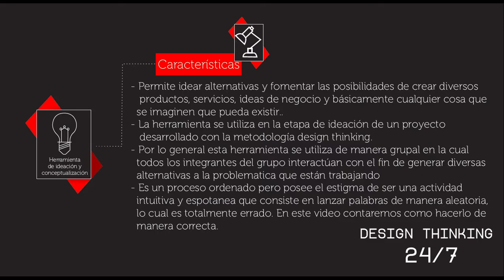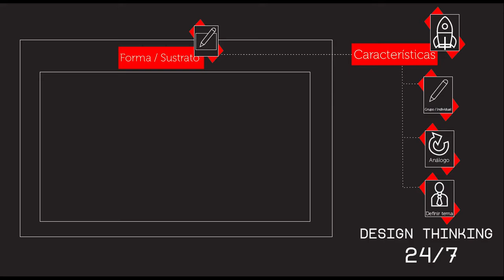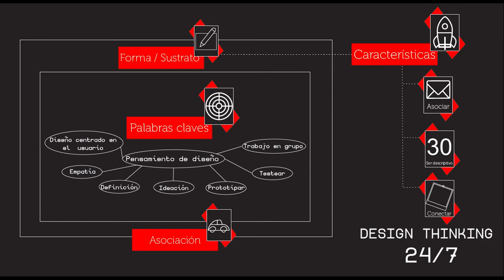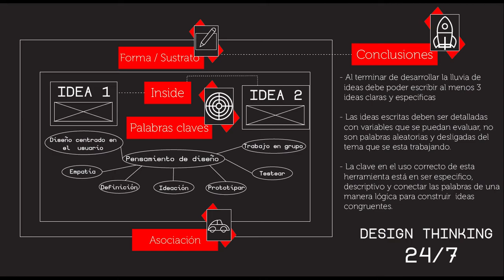¿Qué es y cómo hacer una "LLUVIA DE IDEAS / BRAINSTORMING"? Temporada 2 Tutorial 3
Tutorial en el que se explica como hacer una observación encubierta. Inscríbete ya en nuestro curso Design Thinking 24/7 Udemy en este Design Thinking 24/7